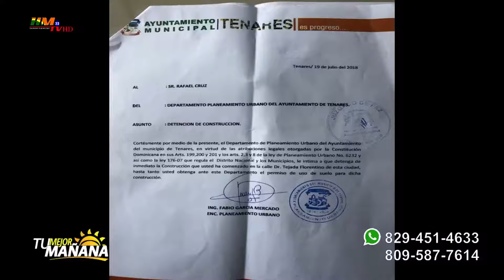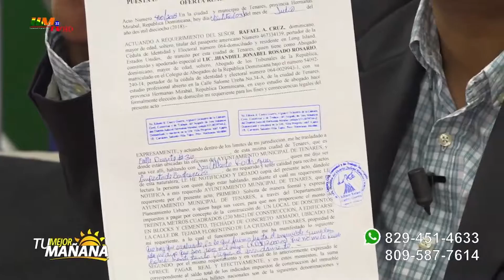Entrevista En Tu Mejor Mañana A Rafael Cruz